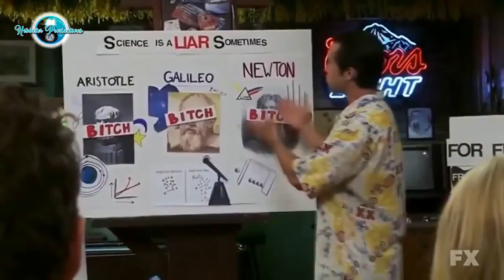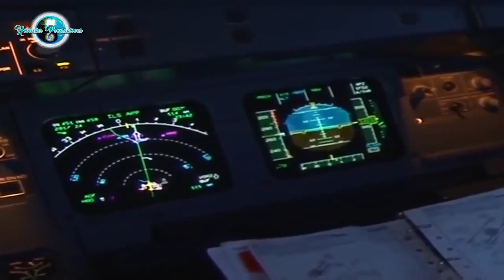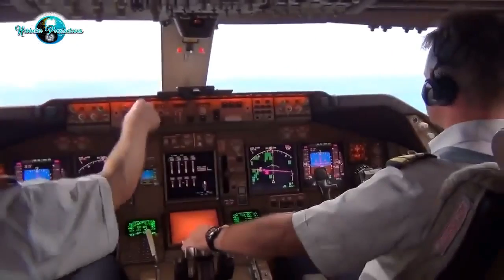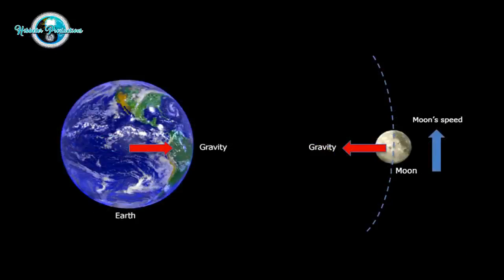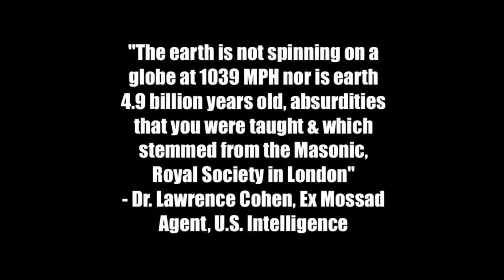They're calling it THE VIDEO by Hibbeler Productions cut up by Captain Obvious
Another great Captain Obvious video. Uploading for prosperity :) As always. If I hear anything about him. I'll make a video about it.